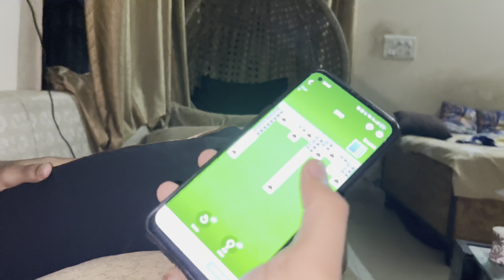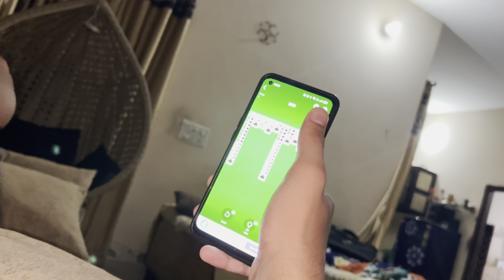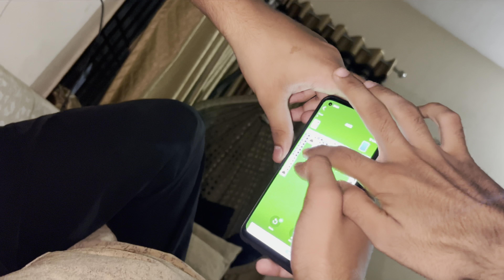My Friends suffering from eye 👀 Flu 🤧